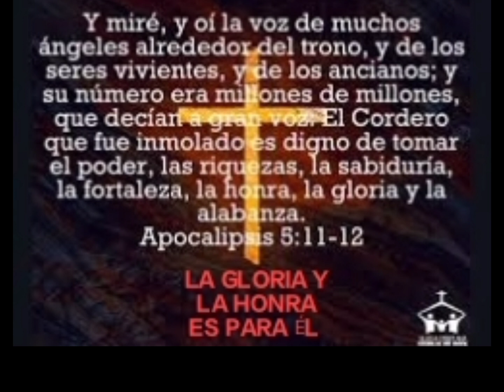La gloria y la honra es para Él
Devocional vivir en tu pacto 25/10/2023
adoración recomendada 👇